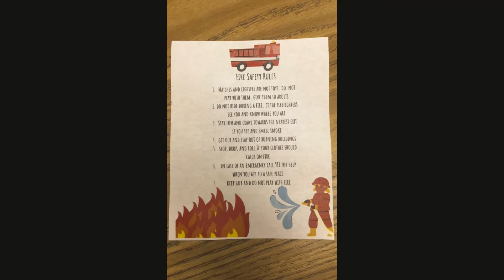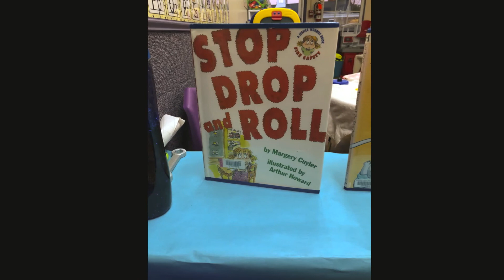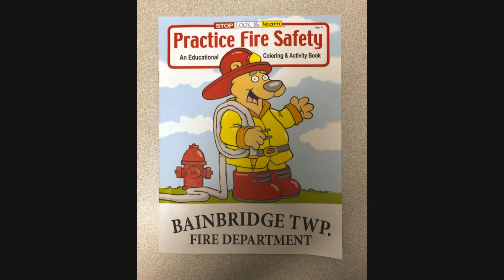Fire Safety Prevention Week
We have had so much learning about fire safety prevention this week. We did a lot of fun crafts, activities, a special snack, wore our red and had a fire truck visit!